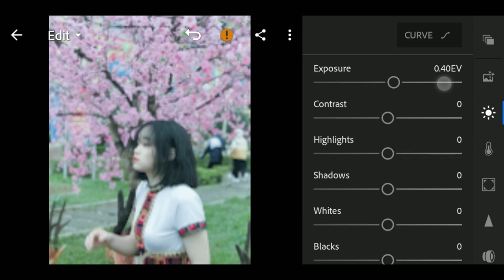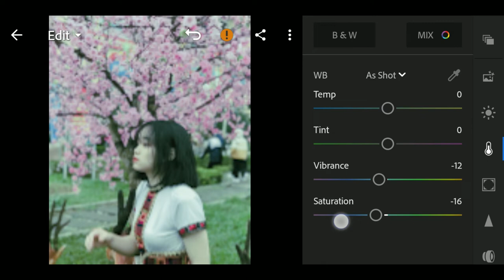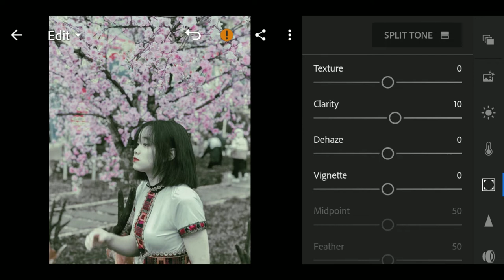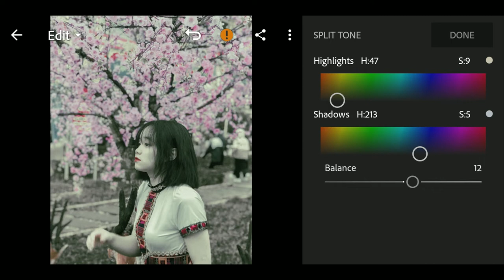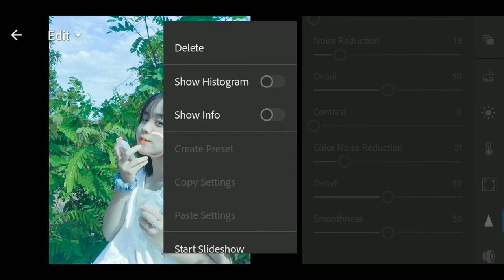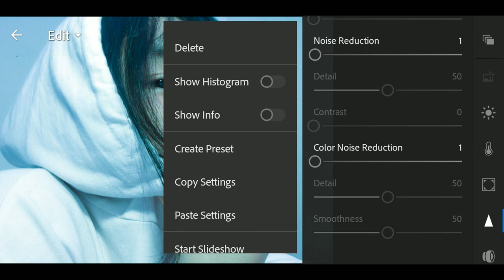STAR DUST Preset - Free Lightroom Mobile Presets DNG | Android/Ios/Desktop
❌𝗜𝗚𝗡𝗢𝗥𝗘 𝗧𝗔𝗚𝗦❌
tutorial lightroom blur, tutorial lightroom bahasa indonesia, tutorial lightroom baru, tutorial lightroom brandon woelfel,
last screamotion